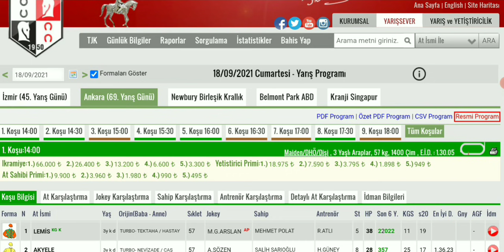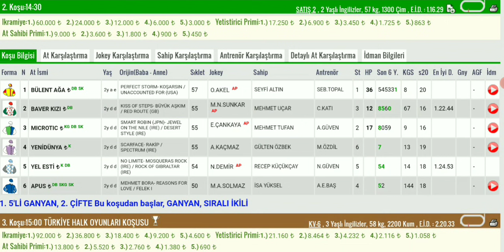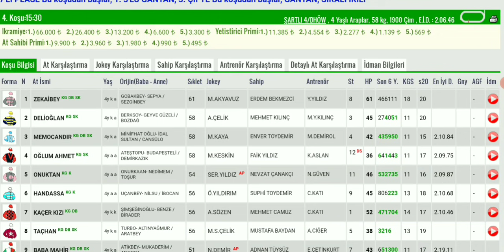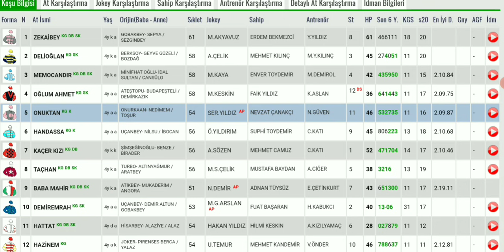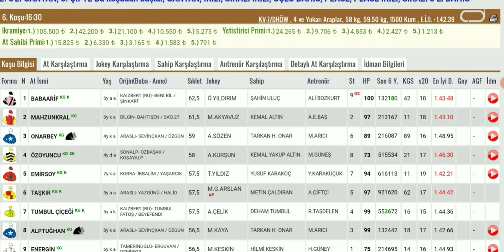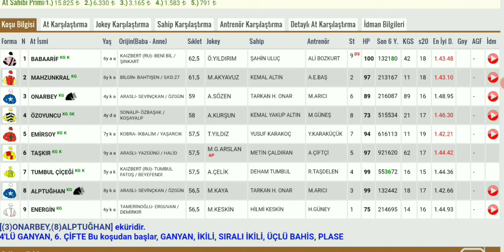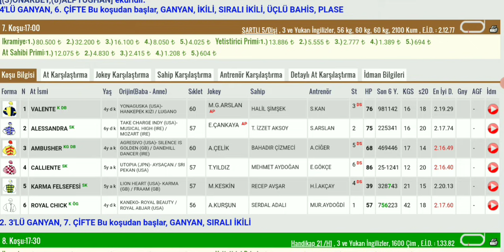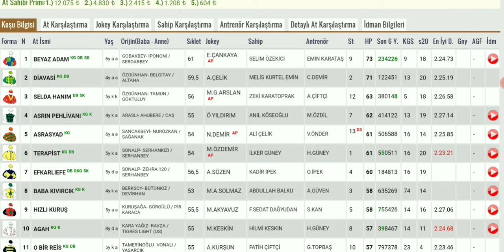18 Eylül Ankara Altılı At Yarışı Tahminleri ve Altılı Tahminleri Bankoları - TJK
18 Eylül Ankara canli atyarisi Son Dakika Canlı ganyan izle At Yarışı Tahminleri

18 Eylül Ankara Altılısı önerilerim

18 Eylül Ankara Altılı At Yarışı Tahminleri ve Altİlİ için Bankolar